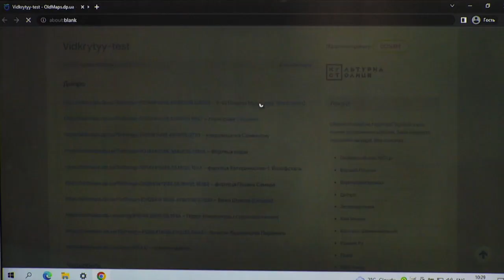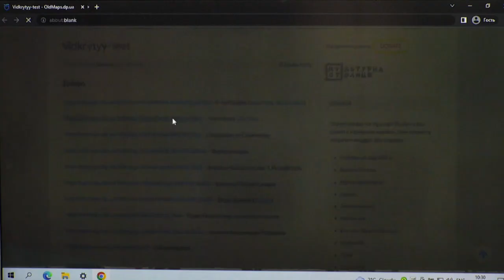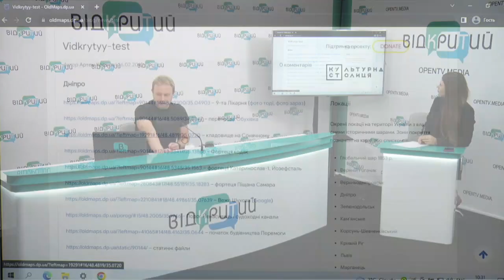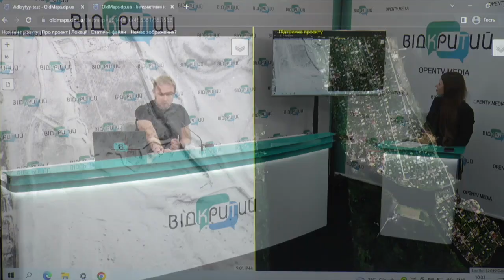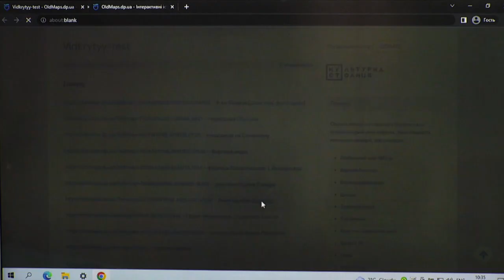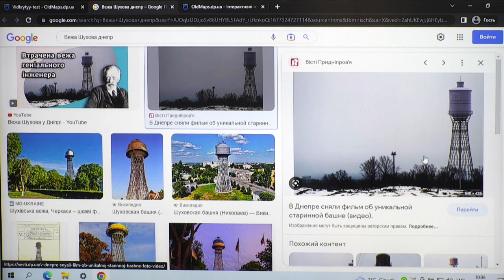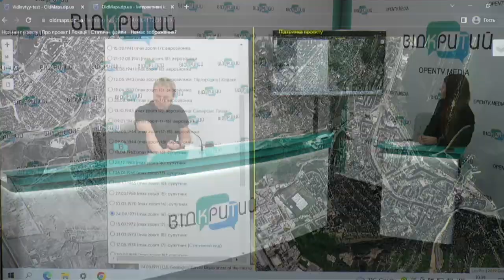OldMaps: Артем Костюк показав, як будувався Чорнобиль, та де знаходиться німецьке кладовище у Дніпрі